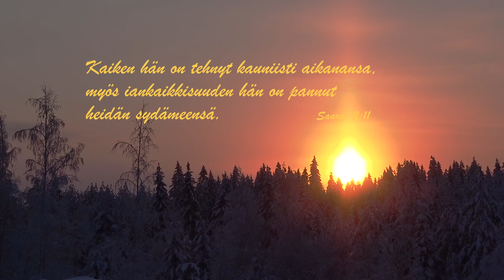Luonnon vuosi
Luontokuvaus ja editointi: Pentti Tuovinen